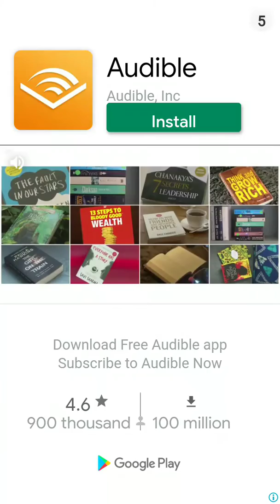Fancade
Car out
Simple yet fun
Advertisement disturbed me but still love it